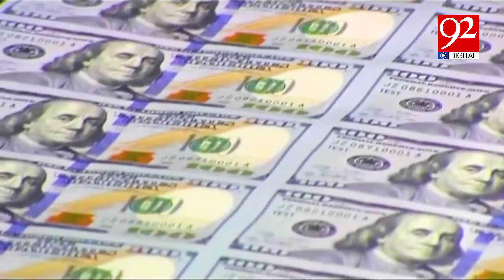Good News for Pakistan! | OGDCL discovers new oil and gas reserves in Kohat | 92NewsHD